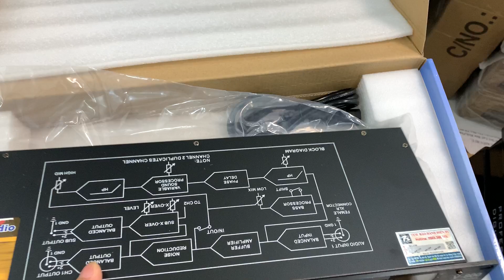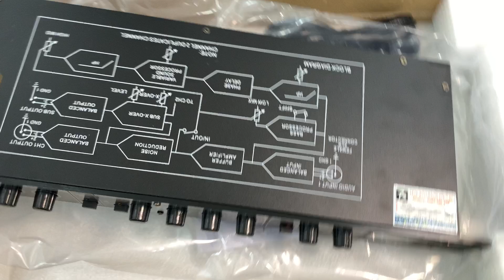Nâng tiếng PS Audio V800 đã về hàng || LH: HCM: 0982352313 - HN: 0919182233